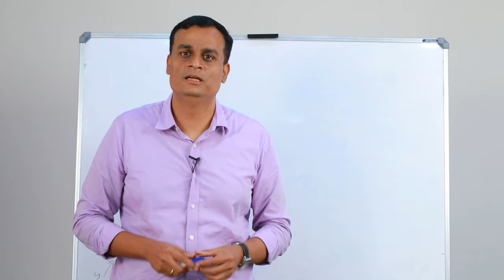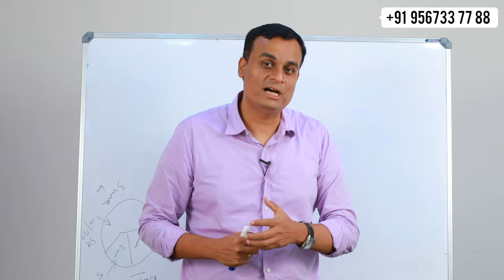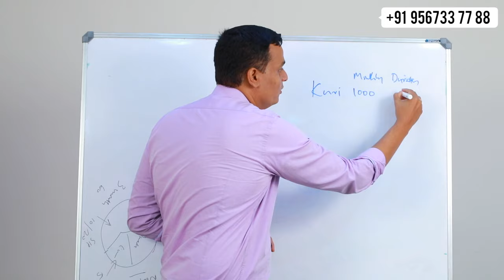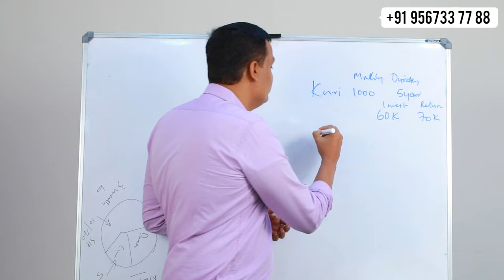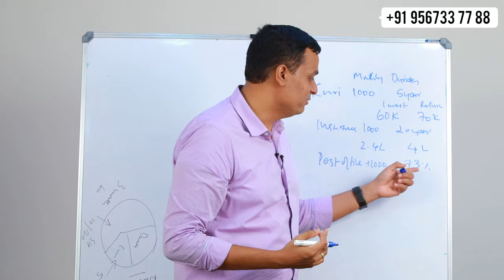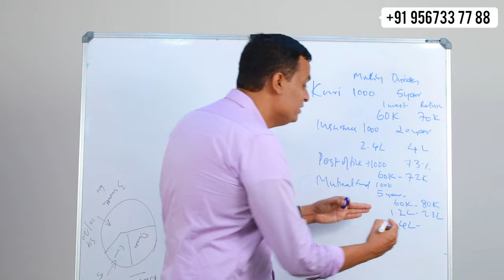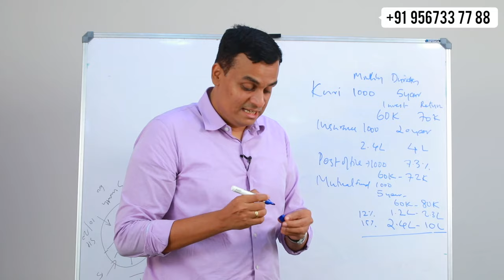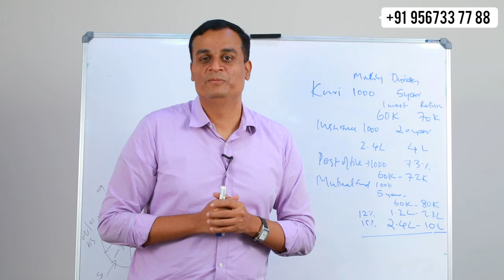MutualFunds How to Invest in Mutual Fund With 1000 Per Month ? l Mutual Funds Malayalam Video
How to Invest in mutual funds? What are the common ways of investing done in India?

Why Mutual Funds?

In case of mutual fund, if you invest Rs. 1000 for 5 years, the 60,000 you invest will become 80,000 in 5 years. If it’s done for 10 years, i.e., if the invested amount is 1.2 lakhs, the returns after 10 years will be 2.3 lakhs. If the investment is done for a span of 20 years, you would have invested 2.4 lakhs, and it would grow up to 10 lakhs considering the assured returns is 12%. If it is 15 percent, you would receive up to 15 lakhs.

Mutual Funds really help in providing returns if one invests time and knowledge and patience.